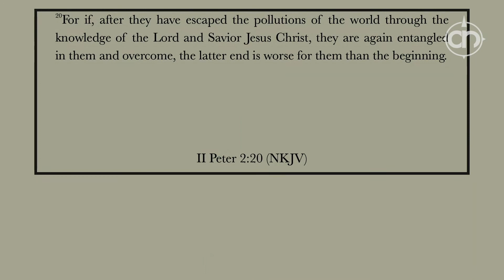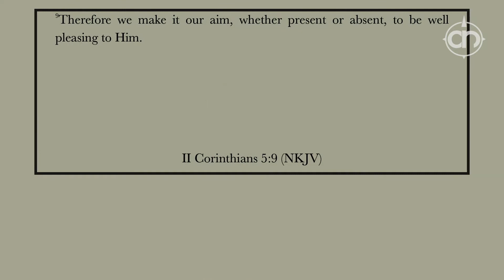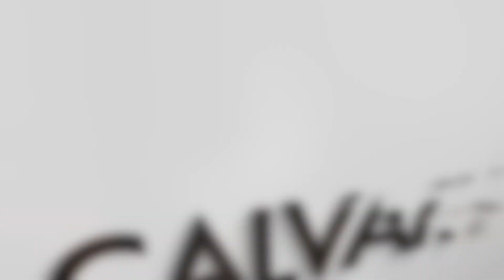Lessons from the Soldier, the Athlete, & the Farmer - 2 Tim 2:1 7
Paul gives Timothy 4 things to note and apply to his life for effective Christian living and ministry.  Are these things happening in your life?